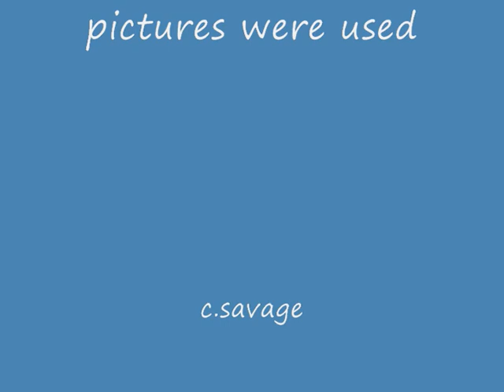going up to the heath 0001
colfes school last  day 2008